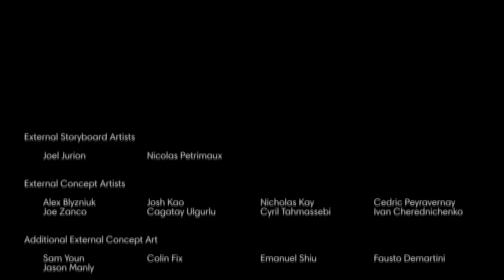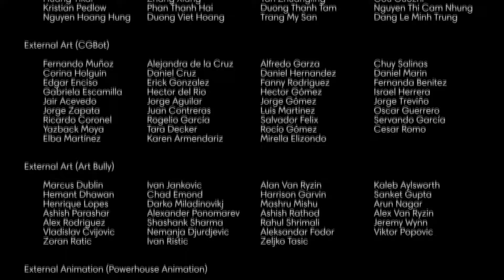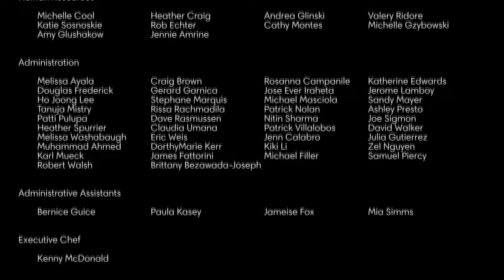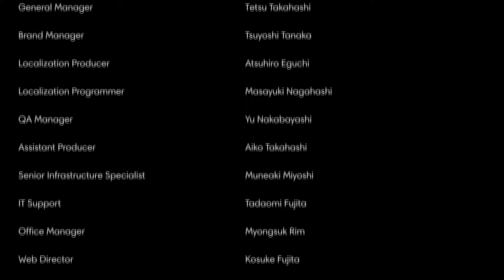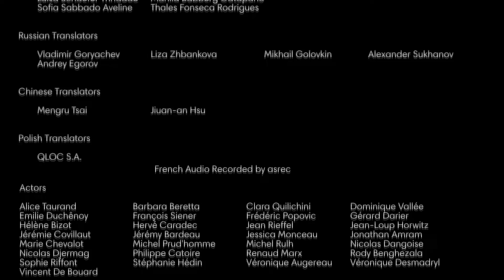Prey Playthrough - Destroying Talos 1 - Ending Cutscene (Hard Difficulty)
Game: Prey.
Difficulty: Hard.
Destroying Talos 1.
GamerTag: G3Apoca.